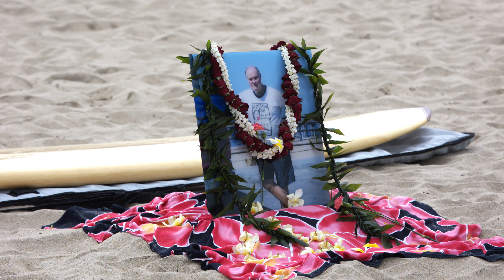Mike Geib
The paddle-out ceremony